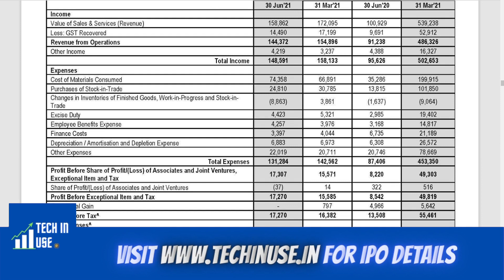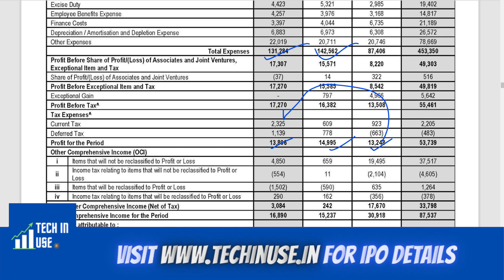Reliance Q1 results 2022, Reliance share latest news, Reliance q1 result